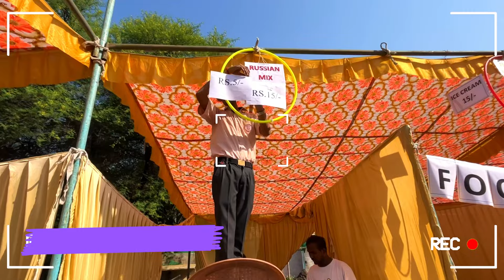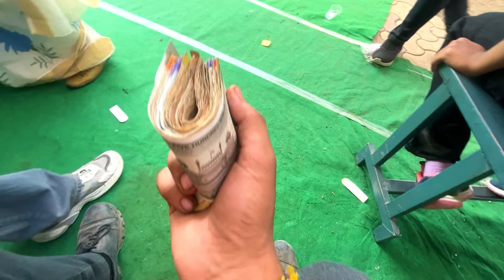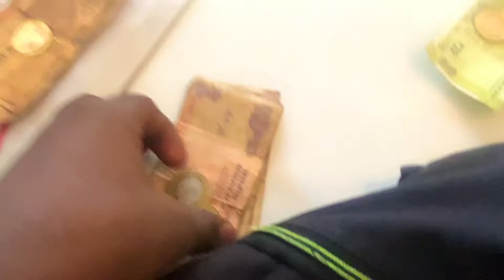My School funfair vlog😂(part-2) || Bhot saare paise kama liye 🤑💰